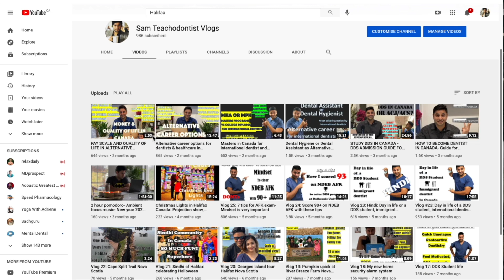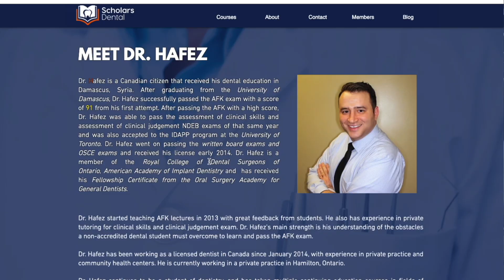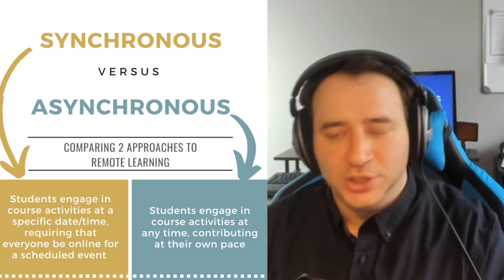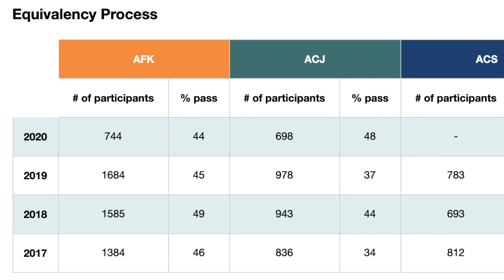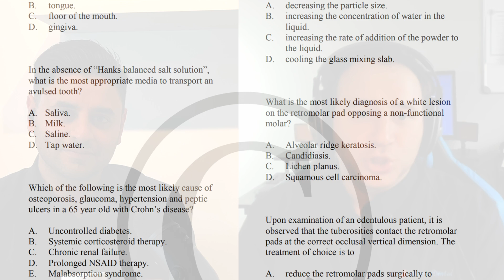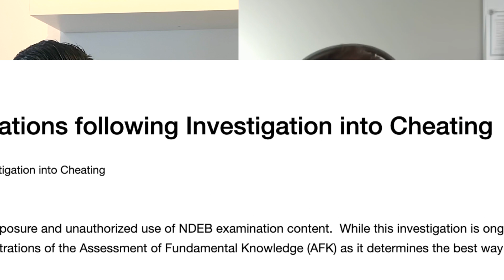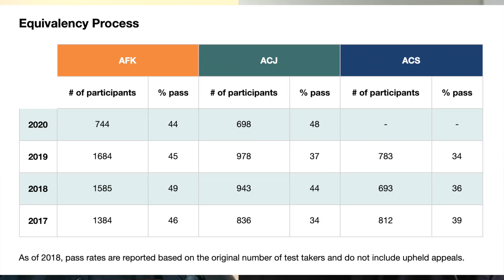Chances to clear NDEB process? New changes in AFK exam and fun facts with Dr. Hafez part 2 of 3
Welcome to the second part of this 3- video series.
If you are looking for credible information on how to prepare for NDEB AFK exam, DDS Admission in Canada, and alternative pathway for international dentists in Canada, you have come to a perfect channel.
This is a 3 video series where I am interviewing Dr. Hafez from Scholars Dental who has been training various international dentists to pass NDEB AFK exam. I would ask him various questions and I hope that you find his responses helpful.

Checkout my Udemy full course on how to ace competitive exam using this

Please join my complete Dental School Interview prep course on Udemy